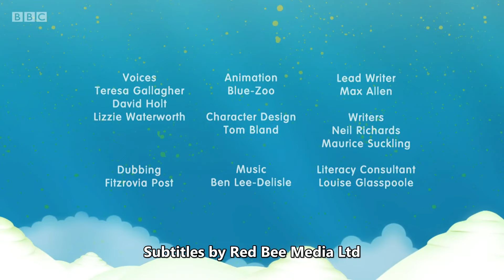Alphablocks S01E03 | HD | Full Episode | Series 1 Episode 3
From A to Z, every Alphablock has fun discovering the magic of wordplay. When T gets stuck on top of a mountain, A, E, I, O and U come to the rescue.

Alphablocks Season 1 HD